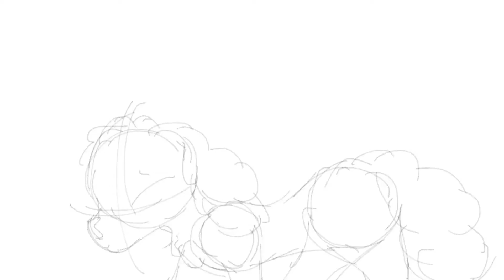titanium | 9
the due date was “at the end of march” so technically it was on time
also sorry this isn’t an april fool’s joke
for this map: